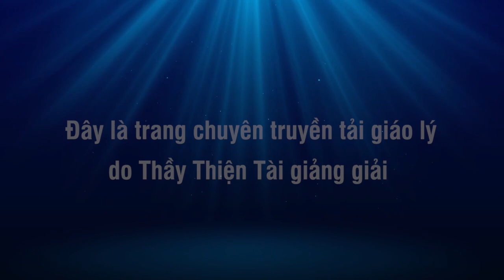Luận Đàm 14-06-2022 - Tính-Hạnh Tàm Quý - Thích Thiện Tài Đạo Tràng Bát Nhã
Người giảng: Thích Thiện Tài
Địa điểm: Chesapeake,  Virginia, Hoa Kỳ
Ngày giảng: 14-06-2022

⫸ Tổng hợp theo chủ đề:
907 Butt Street, Chesapeake, Va 23324. Usa